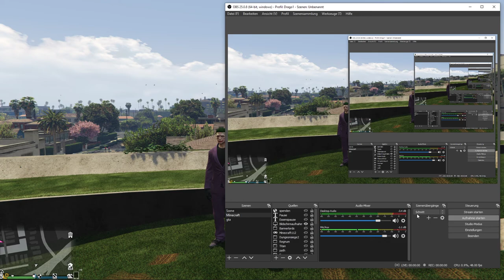GTA Online Together Deutsch #16: The Jokers Jackass mit Ghosts Dune!